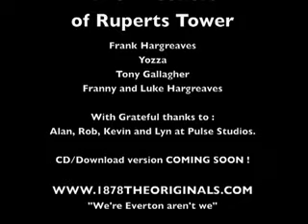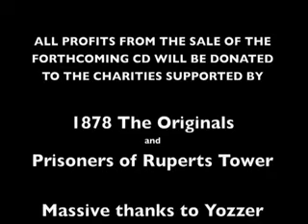Saint Domingo Song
Please go and download the more up to date version and help a good cause.Also why not treat yourself to a nice new t-shirt for wembley